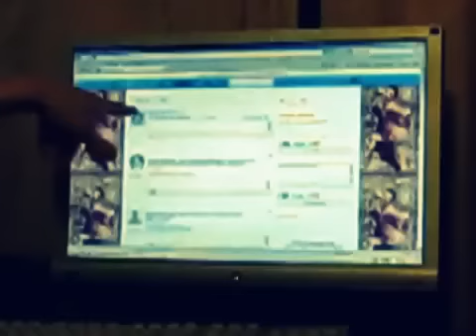Серонхелия кормит троллей и душит хомячков